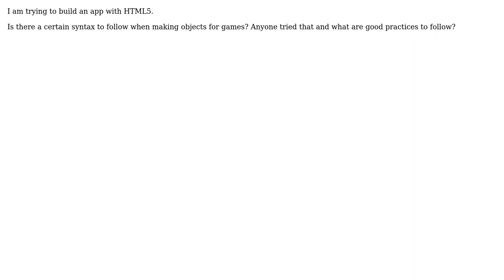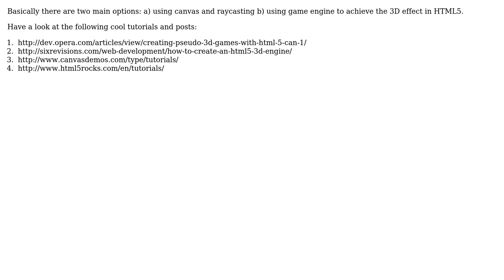Software Engineering: HTML5 and gaming practices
With thanks & praise to God, and with thanks to the many people who have made this project possible! | Content (except music & images) licensed under CC BY-SA | Music | Images & others | With thanks to user Yusubov user Coding Seahawks and the Stack Exchange Network Trademarks are property of their respective owners. You are responsible for your own actions.